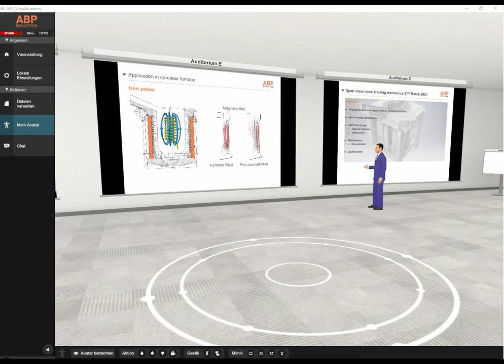Welcome to the ABP Virtual Classroom - Register now for a free session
Test the new ABP Virtual Classroom, which is part of the ABP Virtual Academy. In the ABP Virtual Classroom you will be confronted with a digital twin of our furnaces. We bring the digital versions of our furnaces into the Virtual Classroom for you. This is exciting for you if you want to refresh your knowledge of an existing ABP plant or if you are planning to onboard new employees. A digital session as a kick-off is enormously helpful if you are planning to modernize, expand or completely rebuild your plant. This way you can experience the topic of product training in a completely new way: Let us explain the functionalities, the correct use of individual device features or even tips and tricks for everyday use.

Use this form to register directly for a free open Virtual Classroom session - the next session will be held in English on Friday, 3rd April 2020, from 10 a.m. CET This product training is all about an introduction to the ABP furnace product portfolio